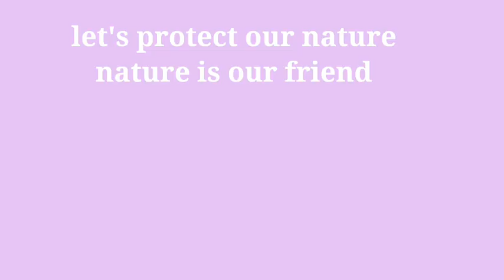Happy friendship day 🤝❤ | true friendship